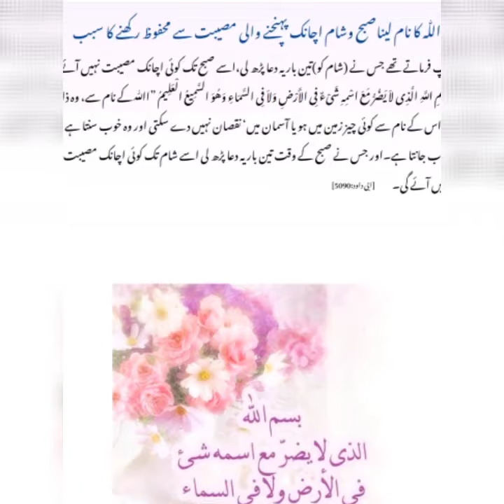Hadith if the day | 2. Ramadan special by easy life healthy life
Assalamualikum everyone hope you will enjoy this hadith as well .stay safe at home by easy life
.mmm. n.
.Assalamualikum.